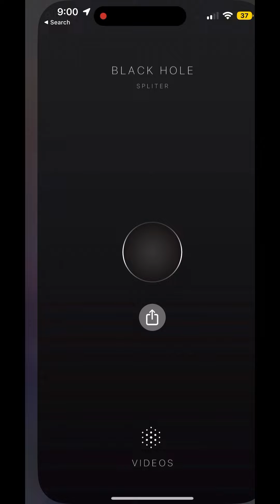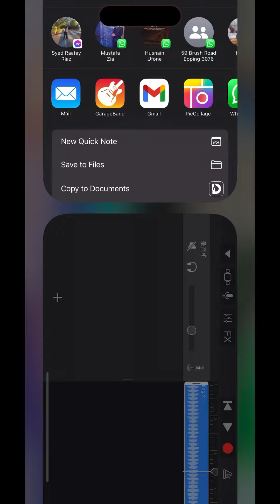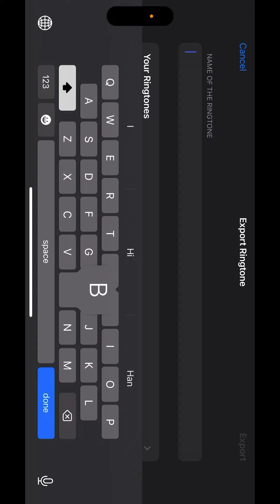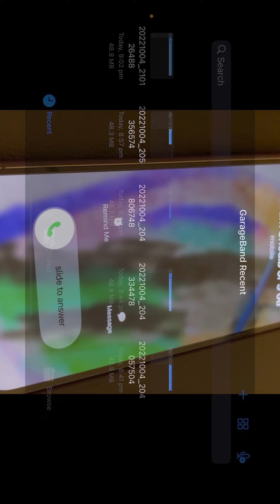How to Download and Make Ringtone in Iphone |Apple Hacks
How to download videos in iPhone and make ringtones without iTunes